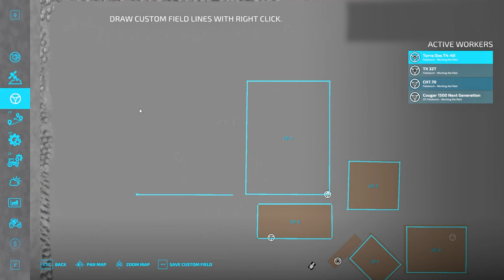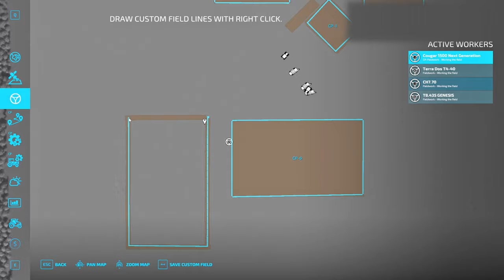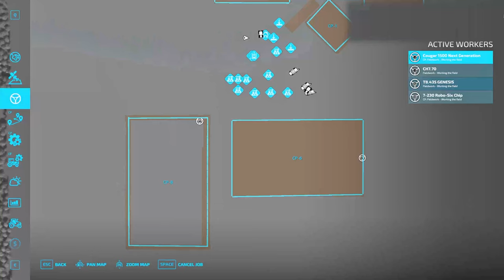MEGA Challenge from $0 on FLAT MAP #9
MEGA FARM from $0 on FLAT MAP

👨‍🌾Embark on an epic farming adventure in Farming Simulator 22 as we build a MEGA FARM from scratch on a completely FLAT MAP, STARTING WITH JUST $0! Join us as we tackle the challenge of transforming a blank canvas into a thriving agricultural empire. Witness the journey of strategic planning, hard work, and smart decisions as we cultivate our land, sow crops, raise livestock, and expand our farm to greatness. Whether you're a seasoned farmer or new to the simulation, there's something for everyone in this exciting series.

Farming Simulator 2022 Timelapse from broke to a millionaire 🚜I try to earn as much money as possible as soon as possible, starting with mowing the lawn. A new beginning, another dose of entertainment :D